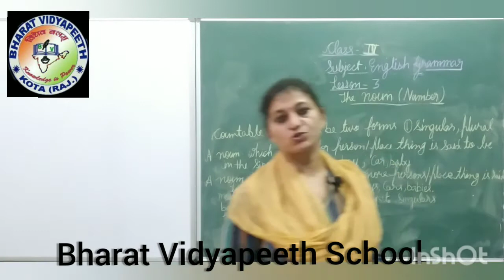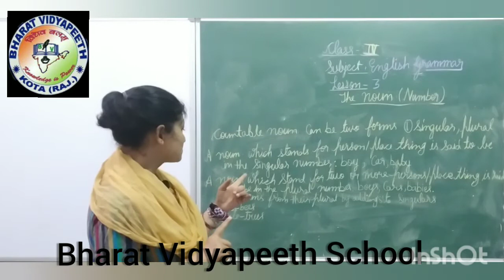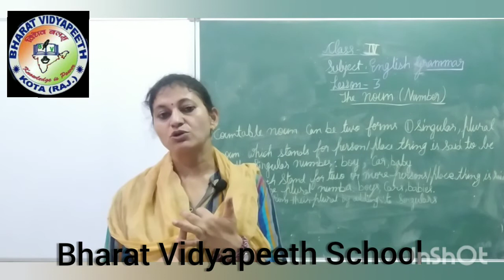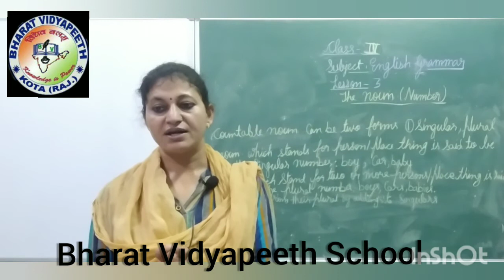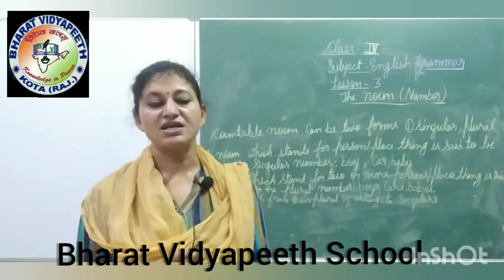Class 4 Eng gr Cha 3